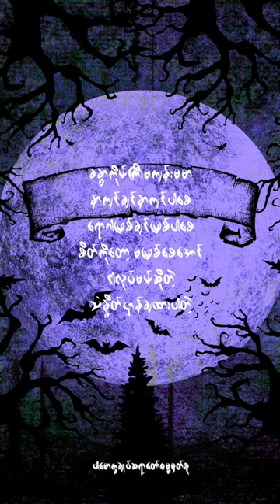သံန္နိတ်ဌာန်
Content : သံန္နိတ်ဌာန်  (@dhammasparknotes)